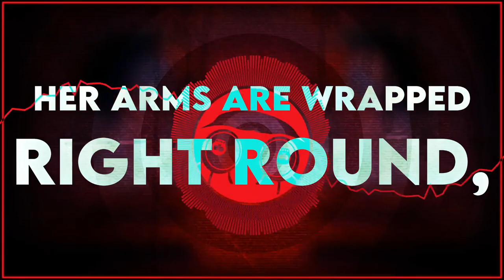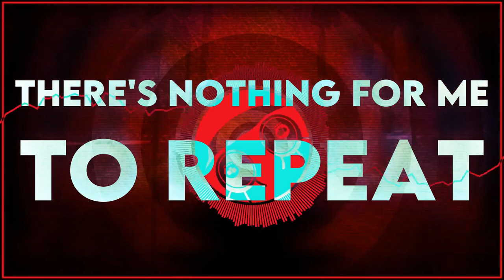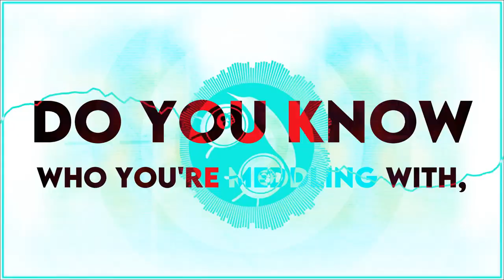Poppy Playtime: Chapter 2 Song (Return To The Motherland) } | Fanmade Lyric Visualizer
Original Song:  Return To The Motherland (feat. @ElsieLovelock ) by @dagames